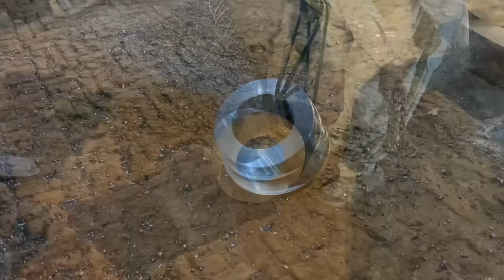Manufacturing Process of Kaplan Gear for Industrial Usage | Production of Gear Wheel